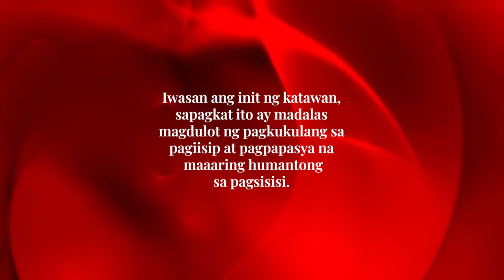INOSENTENG BINATA BIN!NYAGAN NI HIPAG